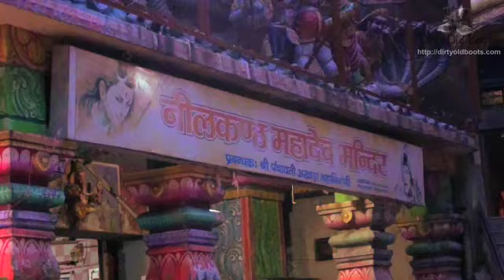Neelkanth Temple, Rishikesh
Lord Shiva took it upon himself to drink the poison that churned out during the Sangar Manthan. On drinking the poison, his throat turned blue and from then on Lord Shiva was called Neelkanth. This temple is supposedly where he drank the poison. For more videos on destinations, gear reviews, how tos, documentaries, health tips, forts, palaces, fairs, festivals, marketplaces, road trips, etc